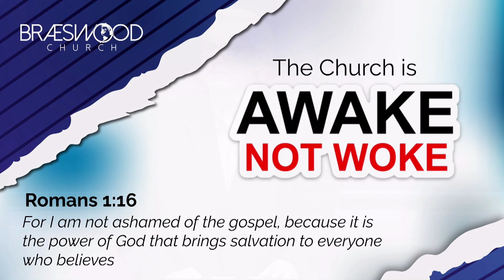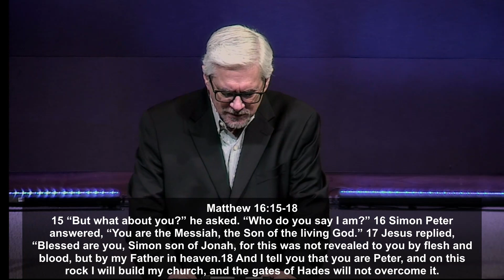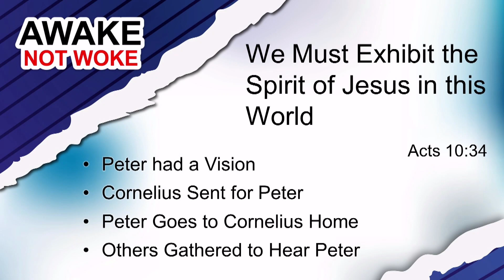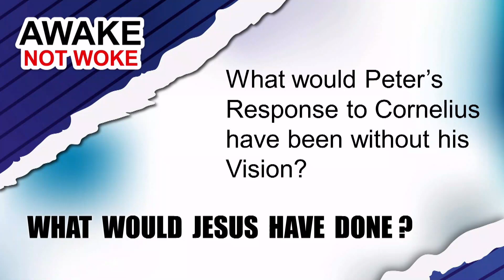The Church is Awake Not Woke.05.28.23.Pastor Steve Banning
Sunday Service Message @ Braeswood Church Fondren Campus.